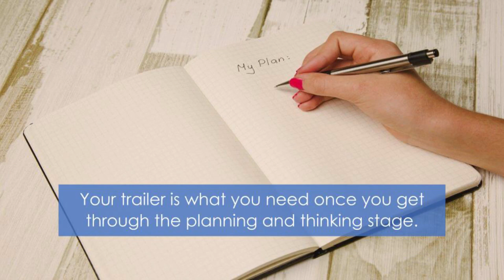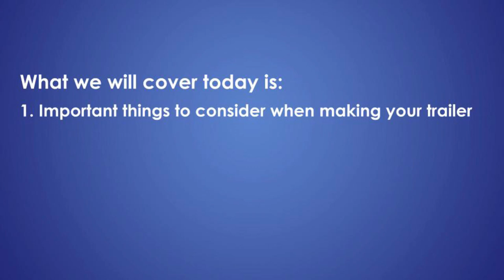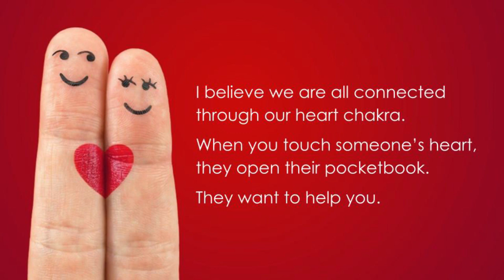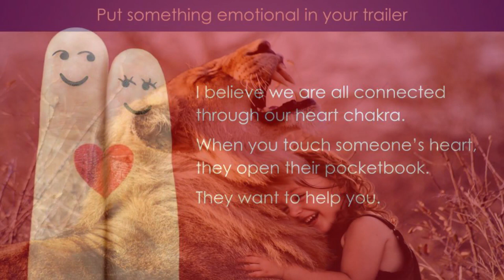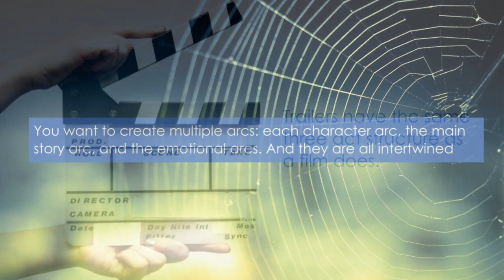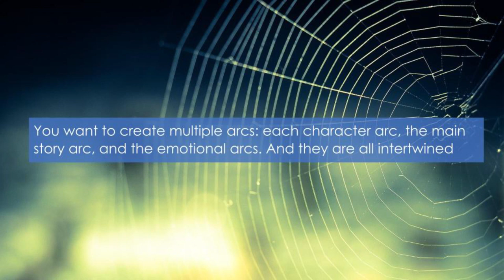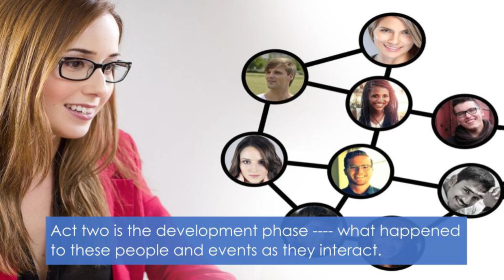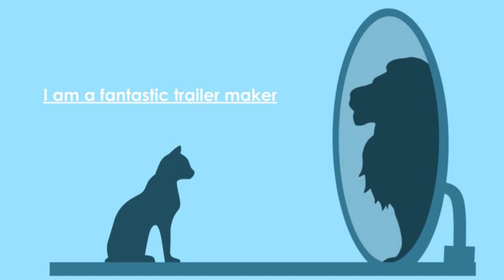Getting Sponsorship Money in USA: Trailers help Movie Funding & Crowdfunding Efforts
Movie funding trailers are the most important for getting sponsorship money in USA to fund your film.
There are several types of trailers. The first trailer you need is a fundraising trailer. This is the most valuable piece of your funding toolkit. Use a crowdfunding campaign to get the budget for your film funding trailer. You need to show people you are a great filmmaker.
Use a tail teaser trailer, or sizzle reel, to generate interest in your project. The tail teaser trailer should raise enough sponsorship money for your funding trailer.
The success of your project is based on the quality of your fundraising trailer. Your trailer is a standalone project that needs to work on its own. Look at award-winning trailers that have won grants and crowdfunding trailers that have raised sponsorship money. Watch as many trailers as you can to get a feel of the structure and pacing. Structure and pacing are the heart of the trailer.
The overall flow of a trailer works best when it is divided into a three-act structure. The three-act structure is a very functional way to design your trailer.
Trailers are your calling card, and they can make or break your film.
00:00 – Intro
03:29 – Trailer film funding grants
05:00 – Film funding trailers
07:19 – what we will cover today
09:10 – Fundraising trailer
10:14 – Tail teaser trailer
15:50 – Raising money
16:28 – how long should the trailer be
19:00 – three act structure
25:30 – Brianne
46:20 – Q&A